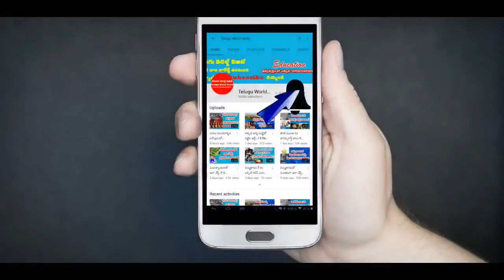మలబద్దకానికి పవర్ ఫుల్ చిట్కా ! | Best home remedies for Cure Constipation